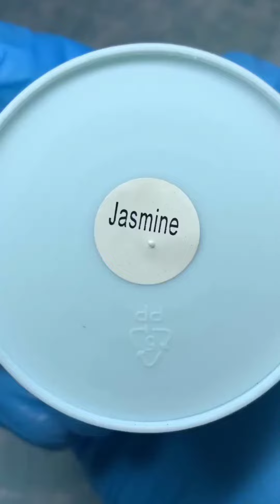Nails Art Designs | Amazing Red Nail Art | New Simple Nails Art Ideas